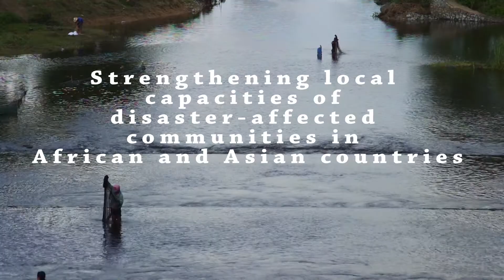Volunteer abroad with Diaconia ECCB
In spring 2017 Diaconia ECCB is deploying 8 volunteers to Cambodia, Nepal, Uganda and Ethiopia. APPLY before 1.5.2017 on